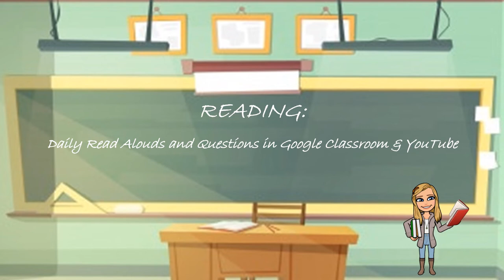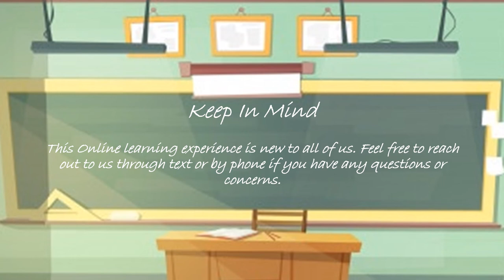Classroom 4 Welcome Video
Overview of Online Learning